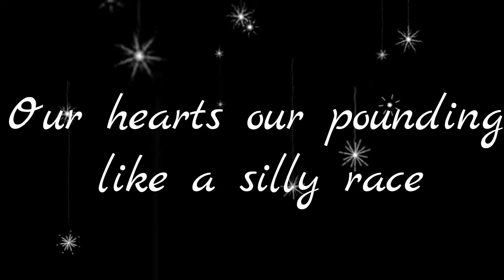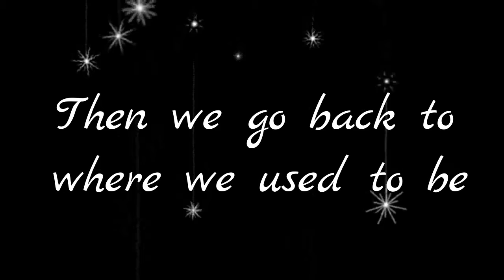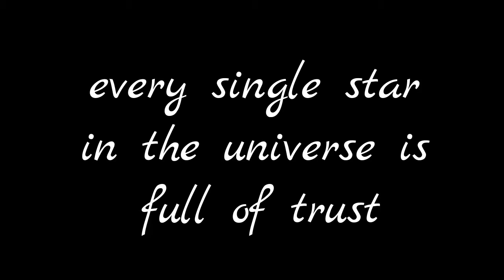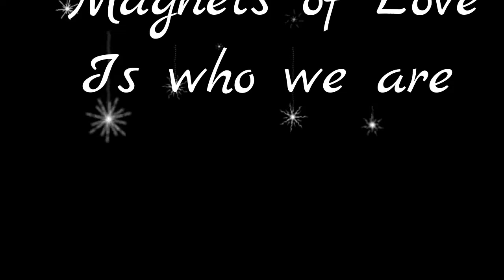magnets of love